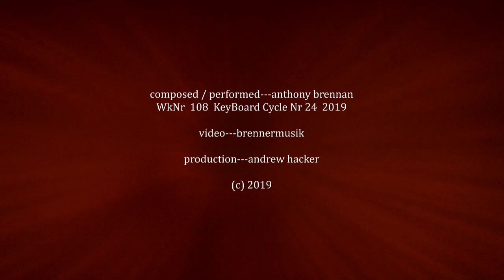STARPULSES by Anthony Brennan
WkNr 108 KeyBoard Cycle Nr 24  2019
harmonic pulsations from the stars